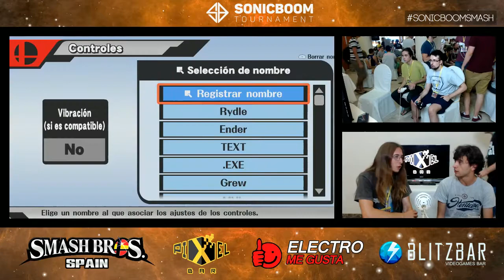[SONIC BOOM] Ender (Toon Link) Vs. Rydle (Bayonetta) SSB4 Pools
Sonic Boom: Summer Edition (30-31/8/2016)
 Madrid.

 Sigue a SmashBrosSpain y su equipo para mantenerte al tanto de todas las novedades relacionadas con Smash en España: